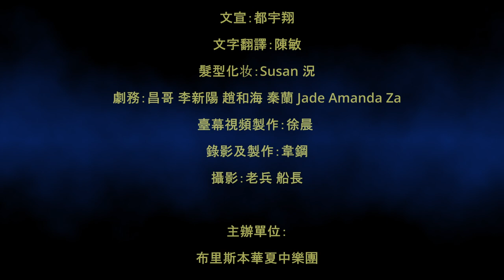華夏中樂團2023專題音樂晚會 - 6 - 室内乐小合奏《敦煌》(Dunhuang ) 表演：华夏中乐团